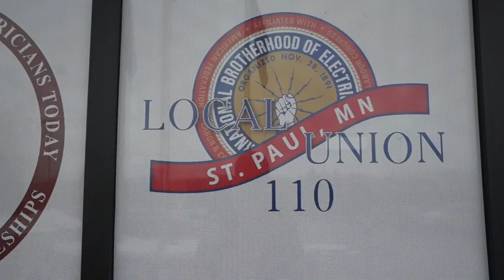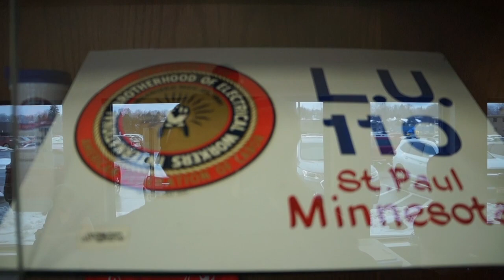IBEW St Paul, MN Holiday Party 2022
IBEW Local Union #110 Holiday Party on December 10, 2022.